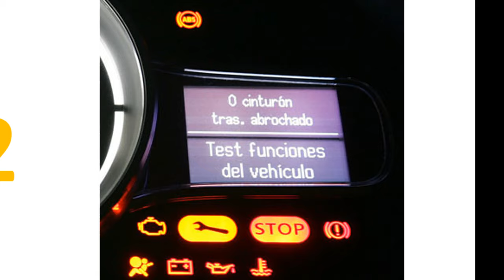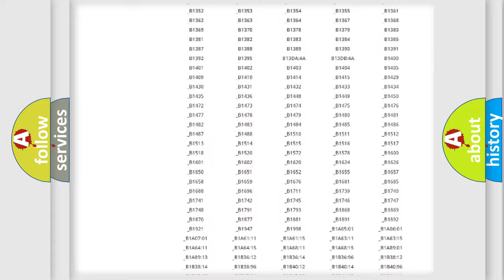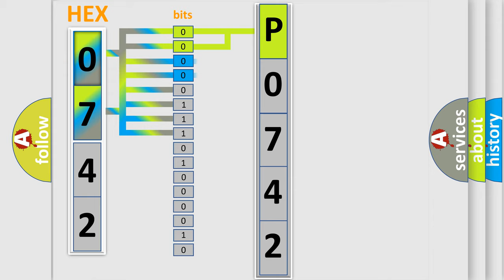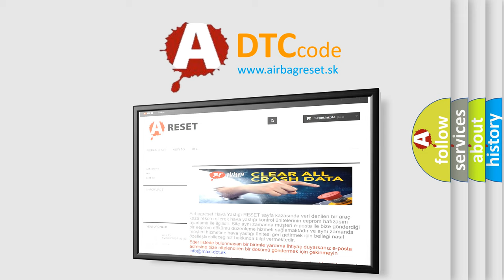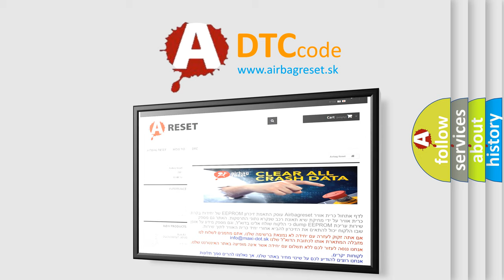DTC Saturn P0742 Short Explanation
Contents:
0:21 Basic DTC analysis according to OBD2 protocol standard.
1:48 Insight into programming
2:58 A diagnostically understandable description of the Diagnostic Trouble Code
3:05 Basic error definition

Make:
Saturn
Code:
P0742
Definition:
Lost Communication with ECMorPCM
Description: